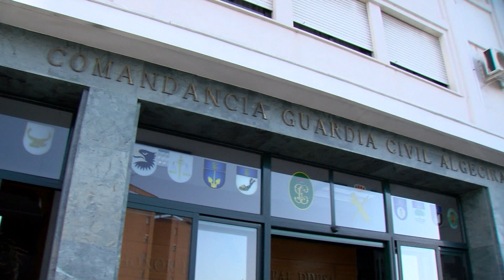Destinados 58 nuevos Guardias Civiles al Campo de Gibraltar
La Dirección General de la Guardia Civil ha destinado a 58 nuevos guardias civiles a la Comandancia de  Algeciras. Con estas nuevas incorporaciones, la Comandancia alcanza unos grados de cobertura elevados.